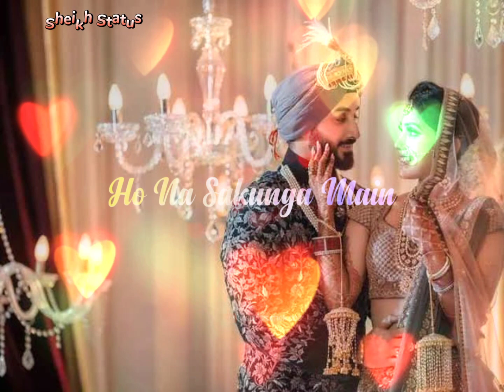Love Status | Wo din Akhri ho mri Zindagi ka